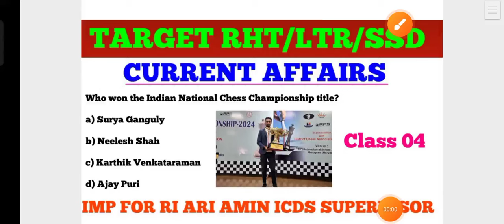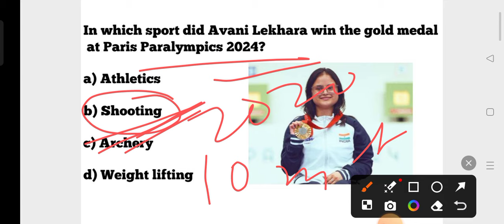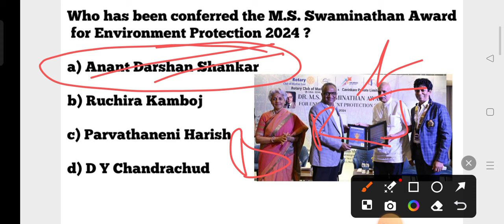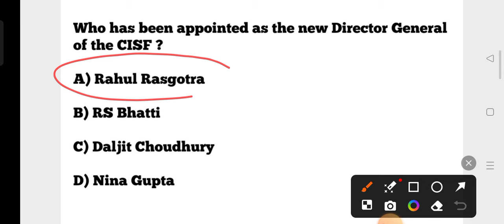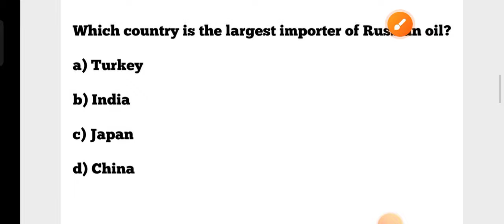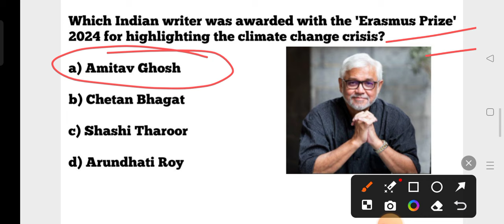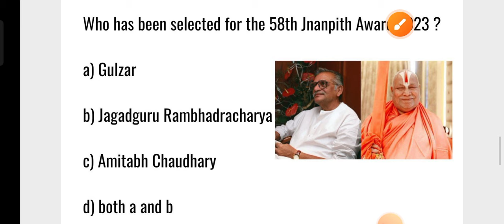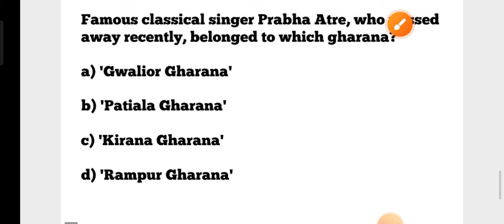Target SSD Sevak Sevika TGT RHT LTR Exam 2024 !! Current Affairs GK MCQs !! RI ARI AMIN ICDS SFS !!